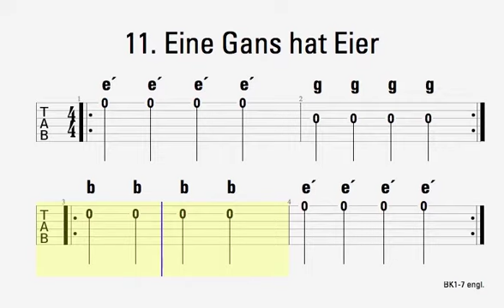11 Eine Gans hat Eier